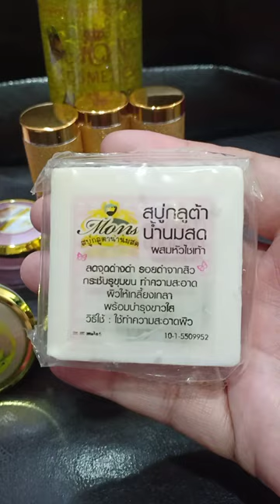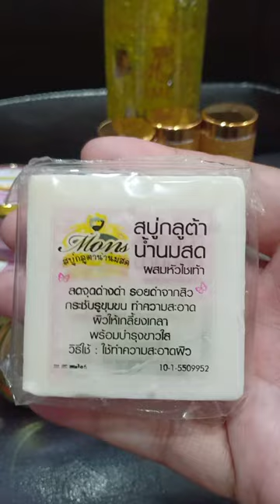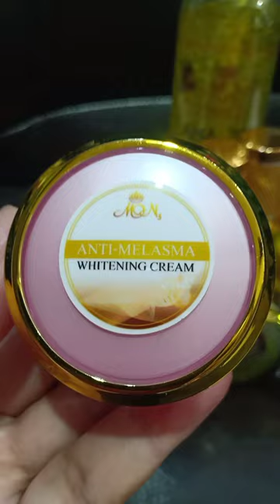ร้านบ้านครีม